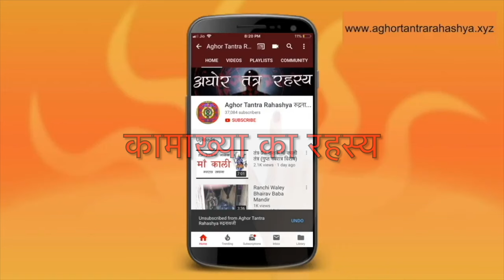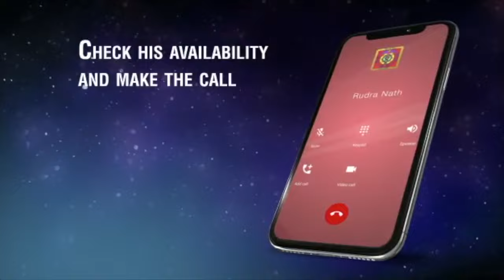क्या है कामाख्या का गुप्त रहस्य, कौन सी साधना होती है वहाँ तुरंत फलित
कामाख्या यानी काम पीठ या तंत्र पीठ, ये वो स्थान है जहां कामनाओं की पूर्ति होती है। पर क्या आपको पता है यहाँ कौन सी महाविद्या की साधना होती है, क्या है उसके मंत्र।
Alakh Aadesh!
kamakhya
kamakhya aarti
kamakhya story,
kamakhya amritwani,
kaamakhya temple darshana,
kamakhya temple
maa kamakhya
kamakhya mandir
namami kamakhya
kamakhya amritvani
kamakhya devi
kamakhya mandir ka rahasya
kamakhya mantra
maa kamakhya gungan
kamakhya mandir assam
kamakhya temple guwahati
kamrup kamakhya
maa kamakhya song
maa kamakhya mandir
kamakhya mantra jaap
kamakhya devi mandir
kamakhya mandir video
deiv kamakhya
kamakhya kavach